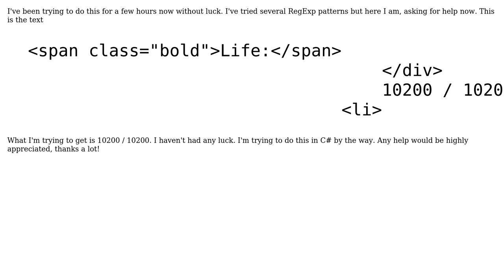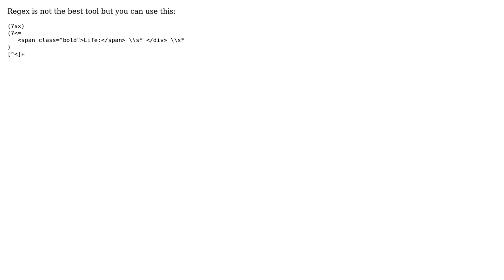Tricky regular expression, lots of newlines and whitespaces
With thanks & praise to God, and with thanks to the many people who have made this project possible! | Content (except music & images) licensed under CC BY-SA | Music | Images & others | With thanks to user walid toumi user user2467120 and the Stack Exchange Network Trademarks are property of their respective owners. You are responsible for your own actions.